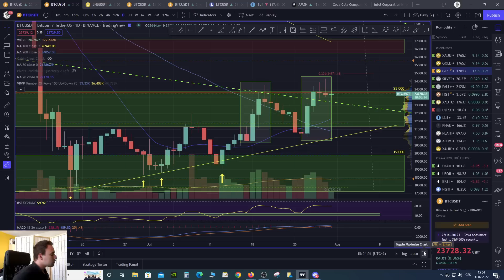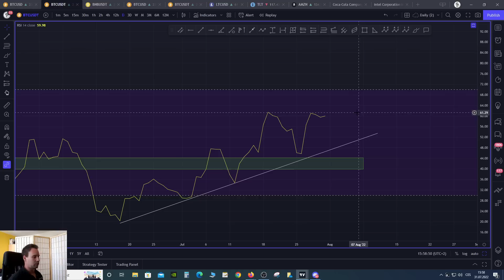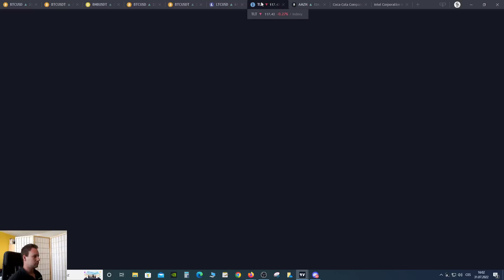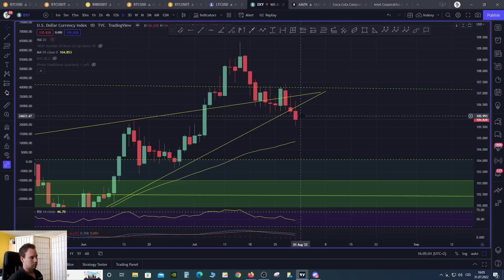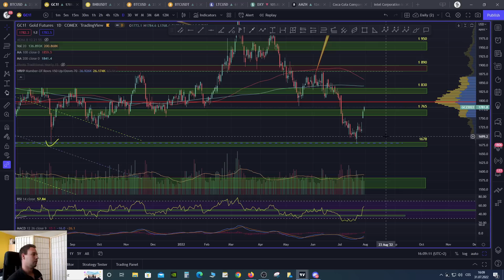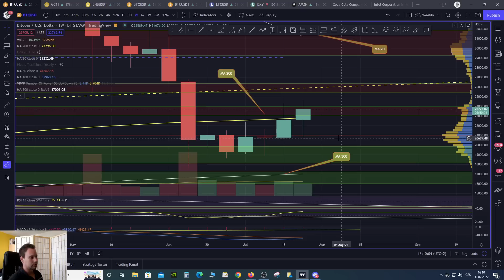31.07.22 Analýza: Bitcoin, SPX, DXY, zlato – Zpomalení růstu, drahé kovy excelují, risk on platí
Bitcoin btc opětovně prolomil 200týdenní klouzavý průměr a nejspíš nad ním skončí i týdenní close, což je po předešlých neúspěších nemalý krok vpřed. Risk on na trzích každopádně přetrvává, což bylo popohnáno makroekonomickým fundamenty z nynějšího týdne. Bude tedy postup nahoru pokračovat? Více se dozvíte v samotné video analýze.

BTC adresa:  1BwRQq6q2reDvV5G7KP24ZA3yCummS1y54
ETH adresa:  0x6c355115b28Cc86CE95A5b8e300F216Af7Cd3c5A
BEP20 tokeny:  0x6c355115b28Cc86CE95A5b8e300F216Af7Cd3c5A

Tip: Pokud nemáte účet na Binance touto registrací získáte 20% slevu na poplatky

POZOR: Žádné údaje ve videu nejsou investiční radou. Analýza se nesnaží predikovat budoucí cenový vývoj. Slouží výhradně jako vzdělávací obsah, jak k trhu myšlenkově přistupovat. Před jakýmkoliv investováním proveďte vlastní research a analýzu, vždy obchodujete jen na své vlastní riziko. Tým kryptomagazin.cz důrazně doporučuje individuální zvážení rizik!